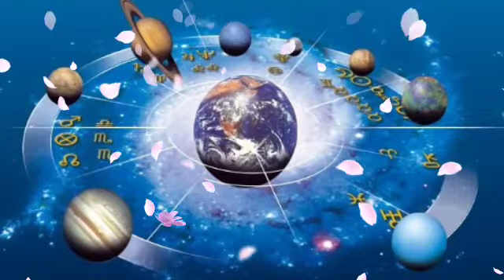Kanya Rashi 17 August 2021 Aaj Ka Kanya Rashifal Kanya Rashifal 17 August 2021 Virgo Horoscope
kanya rashi july 2021
kanya rashi june 2021
kanya rashi july 2021 telugu
kanya rashi 2021 telugu
kanya rashi ugadi 2021 telugu
kanya rashi aaj ka
kanya rashifal july 2021